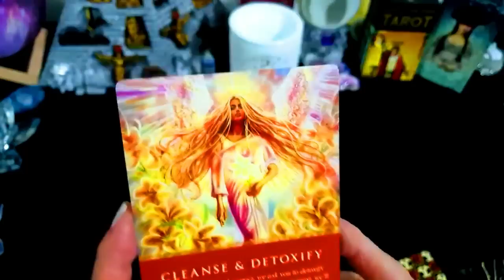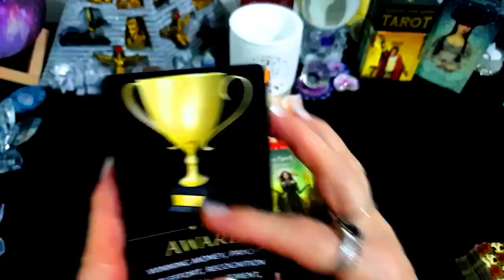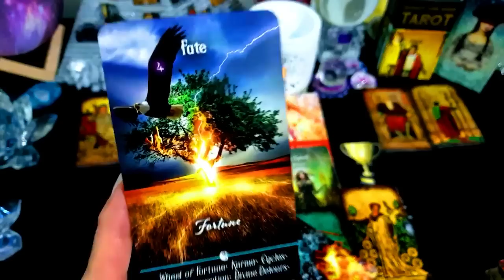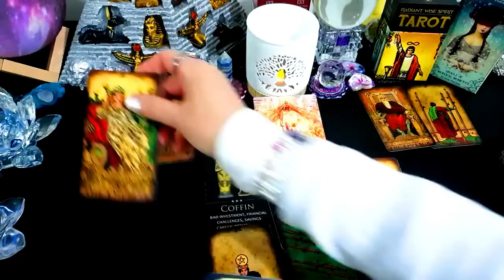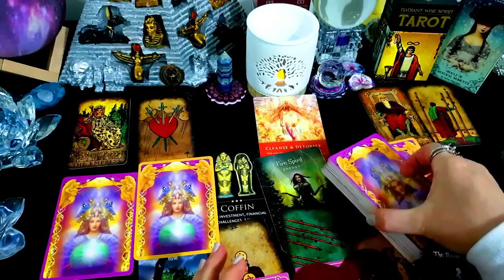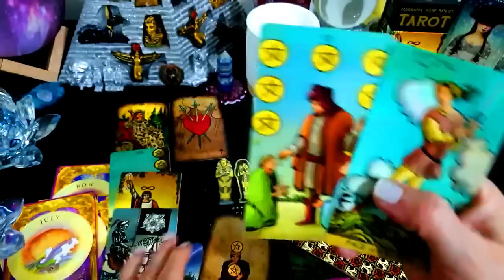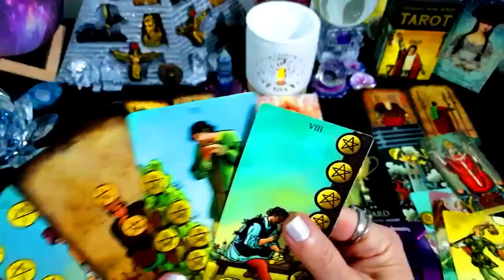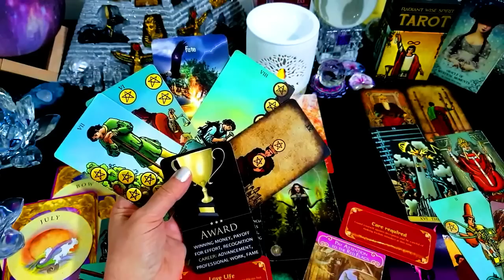TODAYS MESSAGE FOR ALL!⭐🎈JULY 12 2023ALL MUST👀⭐🎈💰ABUNDANCE OF MONEY! WINNING!🎈💰LARGE SUMS OF MONEY!⭐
I DO

"TODAY’S  Message" "
TODAY’S  Message  JULY 12 2023

Sincerely